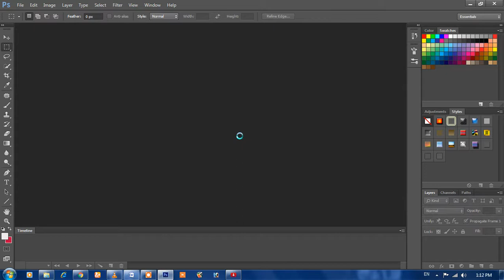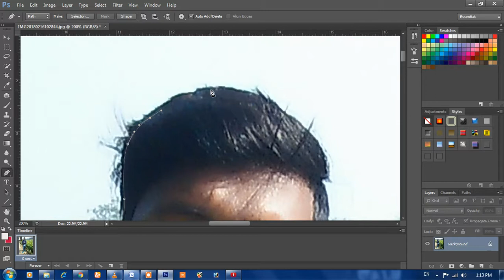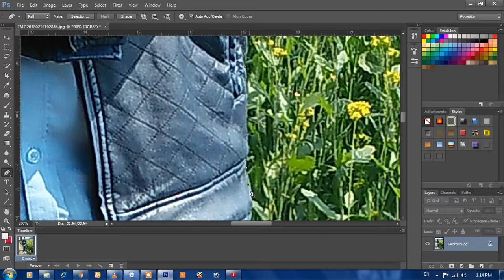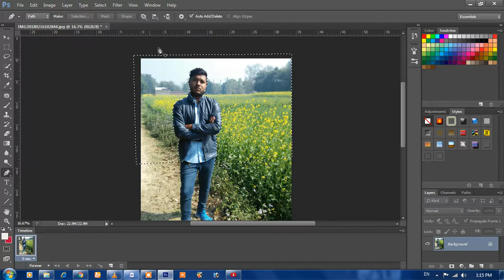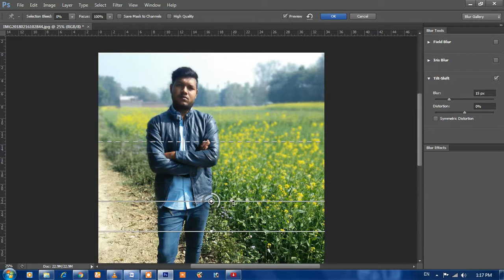Blur background esy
दोस्तों यहां पर हमने बताया है कि फोटो में ब्लर बैकग्राउंड कैसे लाया जाता है और फोटो को एडिट कैसे किया जाता है फोटोशॉप से और उसे सिलेक्ट कैसे और क्रॉप कैसे किया जाता है सभी चीजें वीडियो में ध्यान से देखें और अंत तक देखें और चैनल को सब्सक्राइब करें धन्यवाद